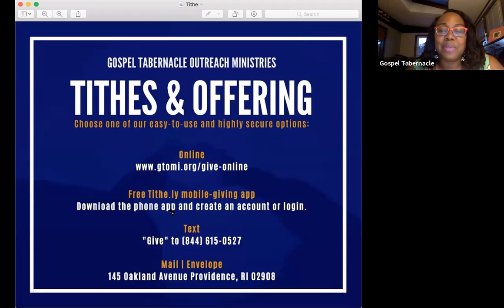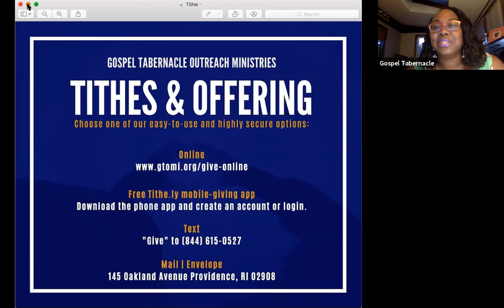June 17, 2020: Wednesday Night Bible Study